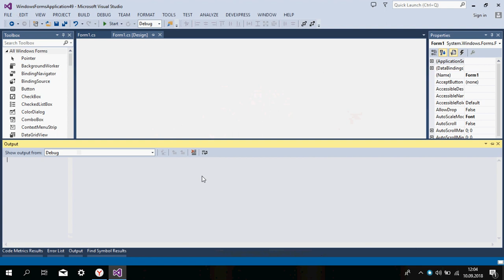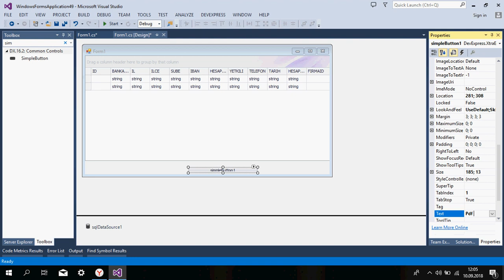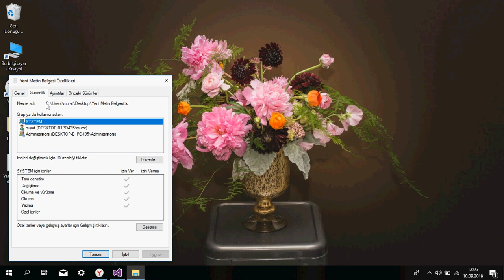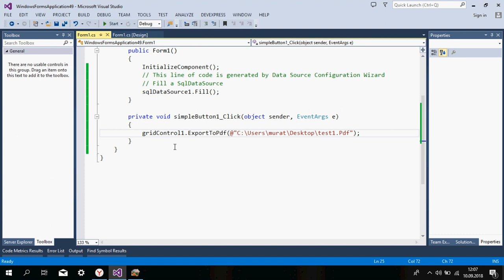DevExpress Ders 39 GridControl Verilerini Pdf'e Aktarma